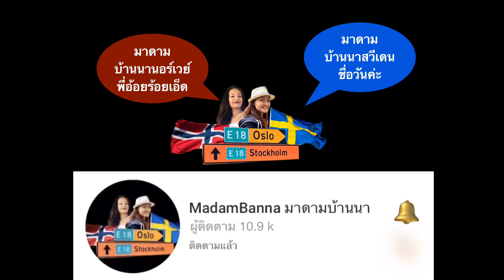ผลไม้ป่าสวีเดน สตรอบอร์รี่ป่า Smultron 🍓🍓🍓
แดงเต็มป่าจนอดใจไม่อยู่ เก็บแล้วเก็บอีก รอบที่ 2 ของปี เก็บผลไม้ป่าสวีเดน เรื่องราวความเป็นอยู่ในแบบชีวิตมาดามบ้านนา อยู่ง่ายๆ กินง่ายๆ ใช้ชีวิตอย่างไรในประเทศสวีเดน แบบ สะใภ้สวีเดน ทำงาน หาเลี้ยงชีพ พามาดูธรรมชาติ บ้านเมือง ที่อยู่อาศัย ในเมืองเล็กๆ ในเขต Värmland ประเทศสวีเดน พากิน พาเที่ยว และชมบรรยากาศ ในเขตนี้ ถือเป็นเมืองหนาว ที่ไม่ค่อยมีหิมะตกหนักมากนะ แต่อากาศหนาวเย็นมากๆ เมืองชายแดนติดประเทศนอร์เวย์ เป็นเมืองหน้าด่านที่ชาวนอร์เวย์จะเดินทางมาเที่ยวในช่วงหน้าร้อน และมาซื้อของกิน ของใช้ ในประเทศสวีเดน